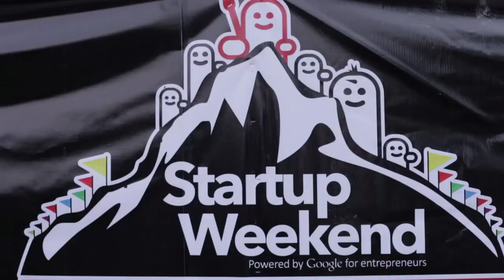Google Developers & UP Latam presentan One Community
One Community es un llamado a todos los líderes de comunidades para que se unan con un objetivo: incrementar la calidad de las startups que se crean en Latinoamérica. Es un proyecto piloto en 15 ciudades en octubre y noviembre de 2014